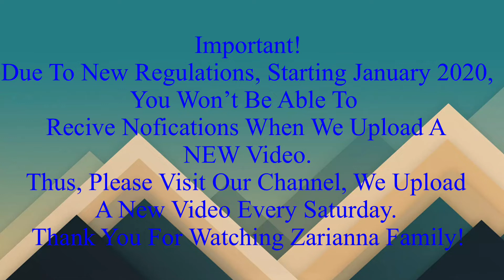My New Dec 2020, 2021